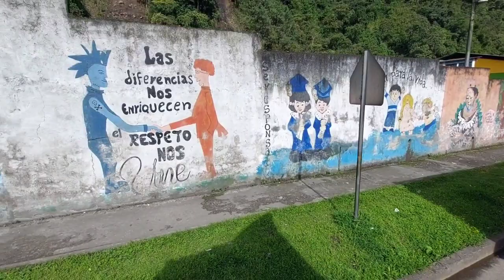Traileros Ecuatorianos /Posorja - Quito /25 Toneladas en el Súper Jac de los Andes 340 hp de power